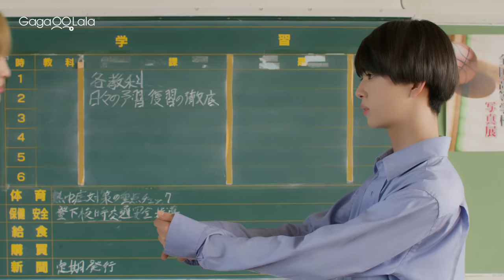The school uniform scene in "Takara-kun & Amagi-kun" that got our imagination going...😳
Takara belongs to the most prominent group in his class and is highly popular with the others, while Amagi is more quiet but is still bright, energetic and generally well-liked. Although they are classmates, the boys have no direct interaction with each other due to the differences in their peer groups, but in fact, both have surreptitiously become interested in the other. Realizing that their attraction may be love, Takara and Amagi decide to secretly date together without telling anyone else. However, Amagi, who is confused by Takara's mysterious lack of words and actions, is pushed to make an important decision.

☆ First runner up of the ""Best Next BL"" category at the Chil-Chil BL Awards 2022
☆ From the creators of the hit Japanese BL series ""Mr.Unlucky Has No Choice but to Kiss!""
☆ Starring Sato Arata & Oriyama Nao, two of the most popular idols from the Japanese entertainment giant, Johnny's Jr.
☆ ""It was while I was making my confession that I finally realized that I had actually fallen in love."" A story of pure, youthful romance between two high school boys!